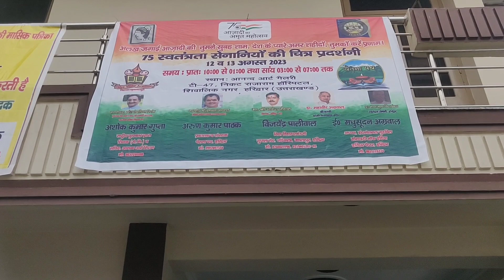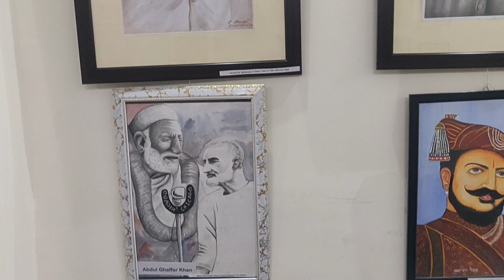Lesar known freedom fighters स्वतंत्रता सेनानी जिन्होंने प्राणों की आहुति दी भारत की आजादी के लिए।